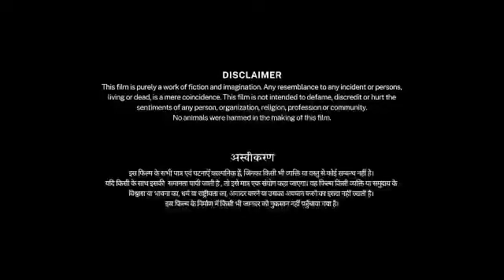How to Train Your Dragon 3 Full Movie Fact and Story /Hollywood Movie Review in Hindi / Jay Baruchel